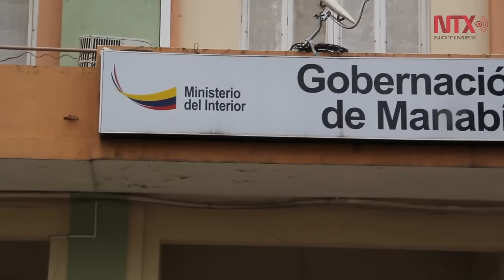Terremoto borra una huella del siglo XV: San Gregorio de Portoviejo, en Ecuador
La estructura de casi todos los edificios se fracturó, así como viviendas, centros comerciales, calles, colegios, hospitales